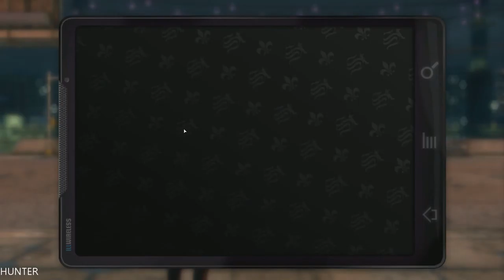Saints Row 3 the Third Walkthrough - Part 13- Snatch - (1080P)